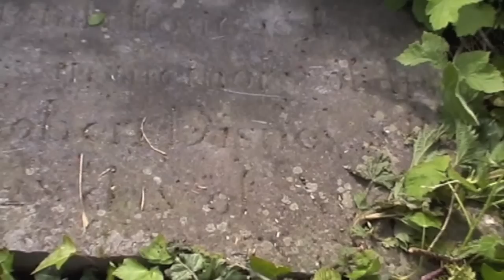''Disney Gravestone'' By Richie Kavanagh.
Walt Disney ancestors are buried in Clonmelsh cemetary near Carlow. The Gravestone is covered in long grass.